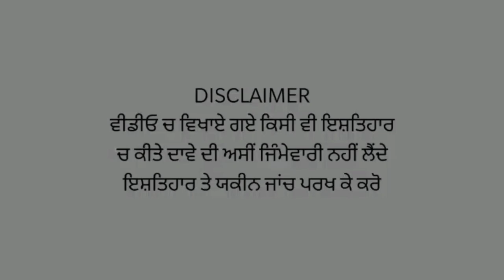Jalandhar ਚ ਝੋਨੇ ਦੇ ਖੇਤ ਚ ਆਹ ਕੱਮ